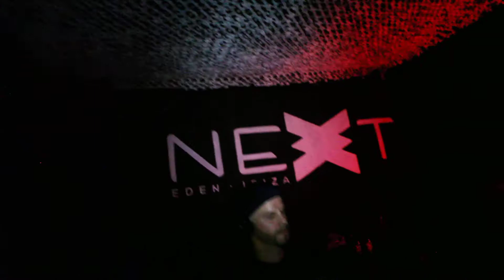Chris Gekä 🅥🅔🅡🅣🅘🅖🅞 EDEN IBIZA